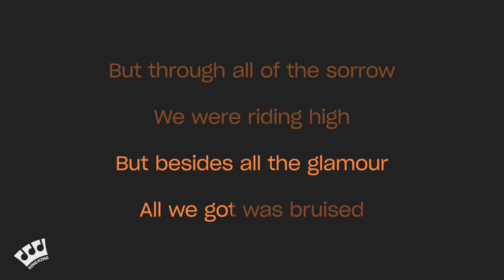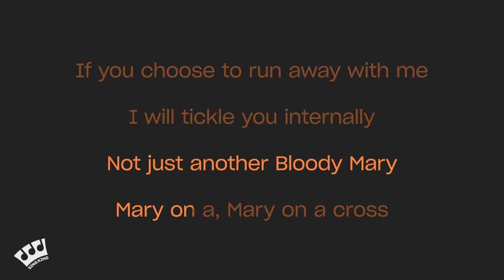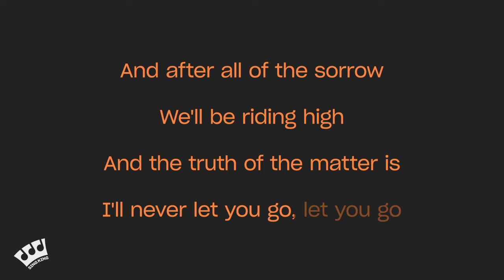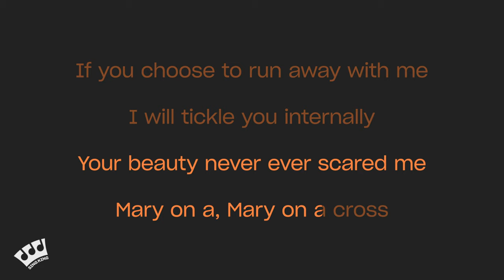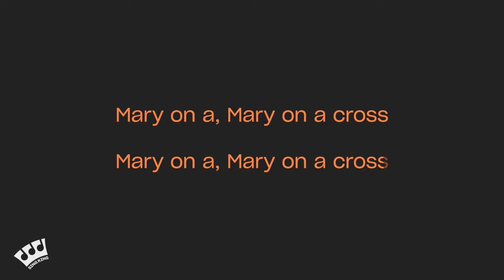Ghost - Mary On A Cross (Karaoke Version)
Karaoke sing along of “Mary On A Cross” by Ghost from Sing King Karaoke

0:00 Intro
0:03 Ghost - Mary On A Cross (Karaoke Version)
3:58 Up Next